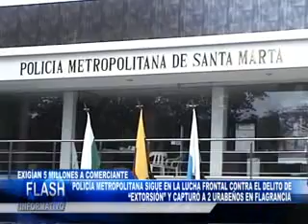FLASH INFORMATIVO 16 ENERO 2014